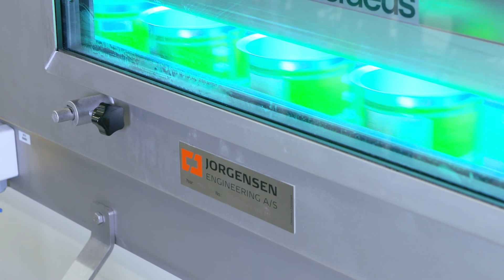About Jorgensen Engineering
Jorgensen Engineering develops, produces, and markets equipment and complete packaging handling systems for the food, pet food and health care industries.
Our range of products include:
* Depalletising and palletising systems
* Conveying systems
* Cleaning and sterilising systems
* Loading and unloading systems
* Automation solutions
* Robotic systems
* Filling lines for milk powder
* Filling lines for sweetened condensed milk